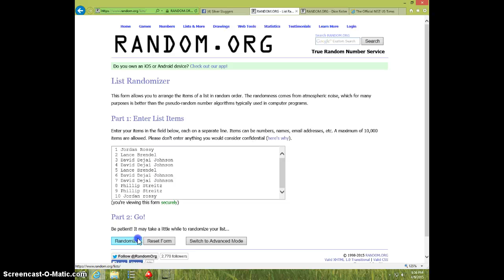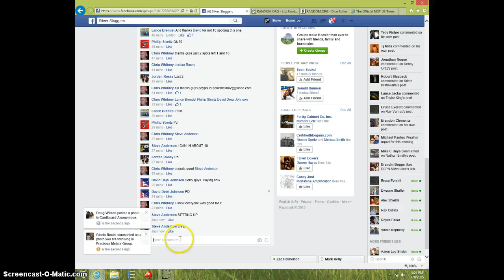2 CARD LOT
CHRIS WHITNEY